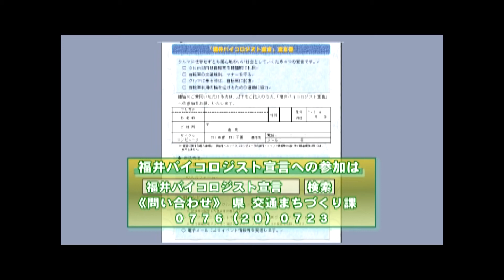自転車に乗ろう‹福井県・まちかど県政›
一世帯あたりのクルマの保有台数が日本一で、クルマの利用率も高い福井県。
　クルマに頼り過ぎない社会づくりに向けて、県では、環境にやさしく、健康にも良い自転車の利用を進めています。
　番組では、今年度から新たに募集している「福井バイコロジスト」についてご紹介します。